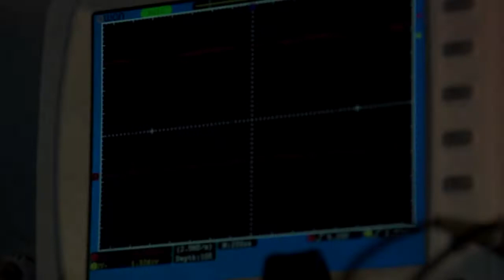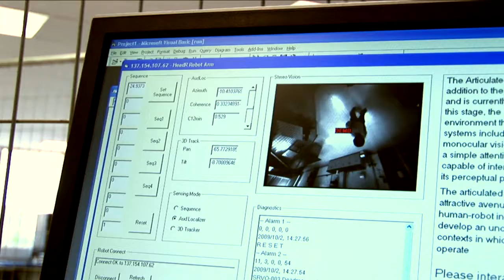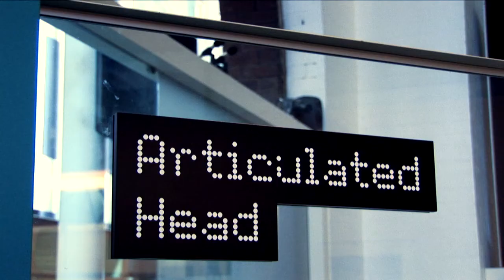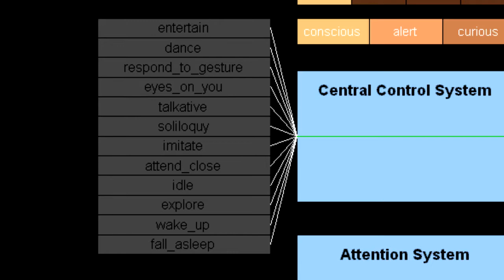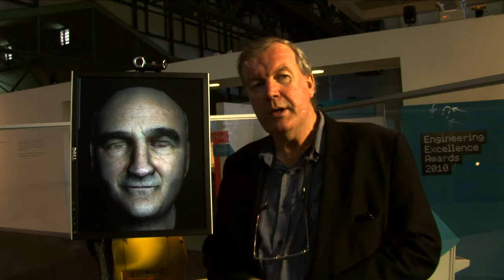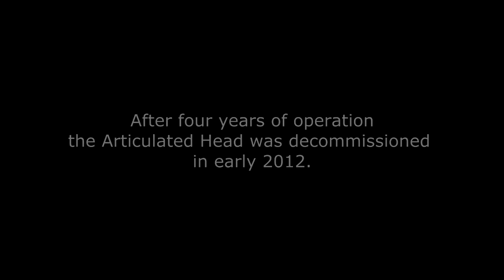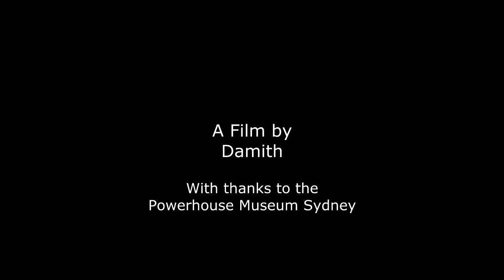The Engineer Behind (Engflick 2013)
There's an engineer behind every successful robot

Telling the story of the unsung heros of a multidisciplinary robotic project spanning 5 years...